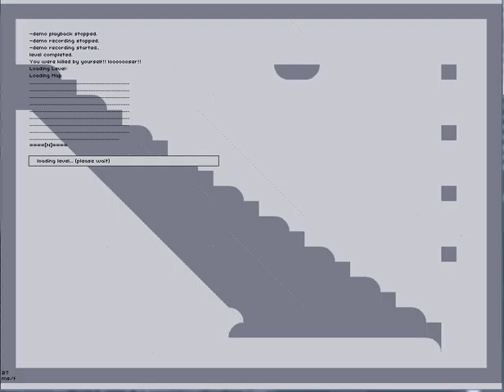N Ep1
Massive fail on Level 0